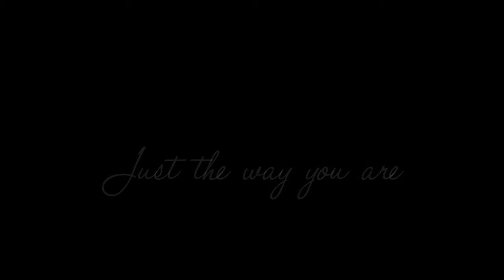Kim Taehyung / Carmen Reece 'Just the way you are' (Fmv)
I love this nice song and it's my tribute to Kim Taehyung from BTS. I recently discovered him, actually after a song 'Dynamite''. I appreciate so much his talent  💜✌

Background music Carmen Reece 'Just the way you are'

I do not allow my videos to be reuploaded or reposted on Youtube,  but I will allow my videos to be shared on other sites.  Thanks for understanding!